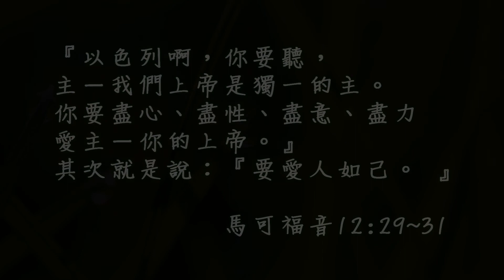20170624泉源甘露│馬可福音第十二章28至44節│高慧珊傳道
耶穌回答說：「第一要緊的就是說：『以色列啊，你要聽，主－我們上帝是獨一的主。你要盡心、盡性、盡意、盡力愛主－你的上帝。』其次就是說：『要愛人如己。 』再沒有比這兩條誡命更大的了。」馬可福音12:29-31